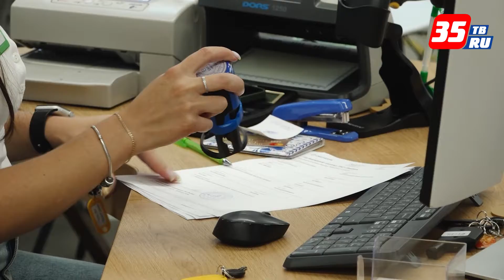Мобилизованные вологжане могут получить кредитные каникулы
Соответствующий закон для мобилизованных россиян и участников специальной военной операции на Украине подписал президент Владимир Путин. Механизм будет распространяться в том числе на ипотеку, потребительские и автокредиты. Кто и как сможет получить кредитные каникулы — рассказала начальник Департамента финансов Вологодской области Татьяна Голыгина.